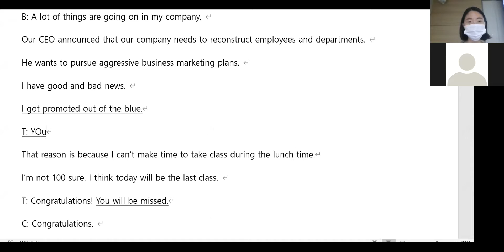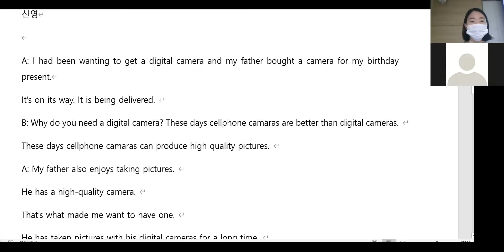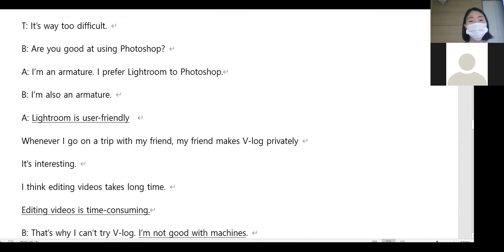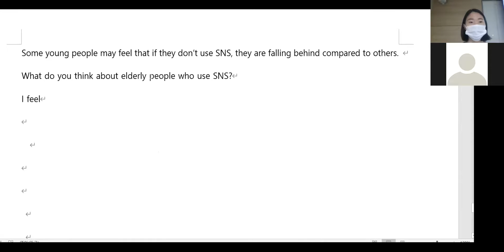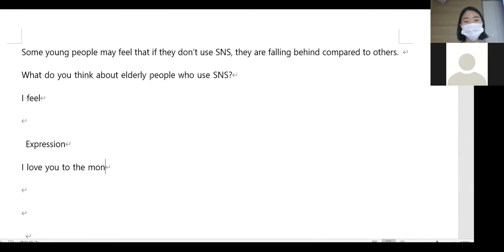8.20 class review 12